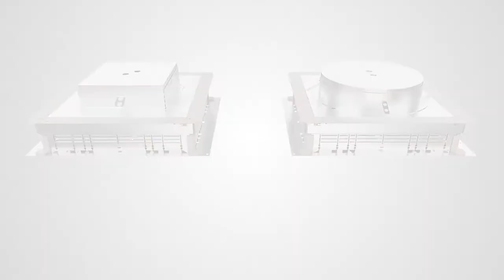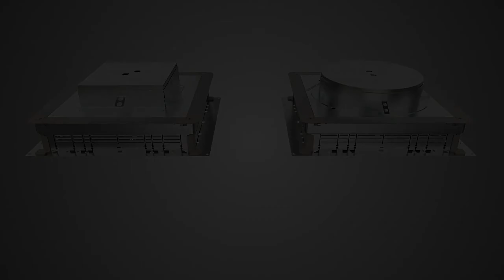Mounting of Floor boxes in polished screeds – OBO Bettermann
This animated film explains how floor boxes are installed in polished screeds.

Jointless floor areas, such as polished cement or poured asphalt screeds, are the latest trend in modern interior architecture. Architects and customers value this type of floor covering design for its varied
design options and its economy.

Ackermann made by OBO can offer a special underfloor solution, in order to integrate access points to the electrical installation into the floor area without joints: The cassette lined body for polished screeds.